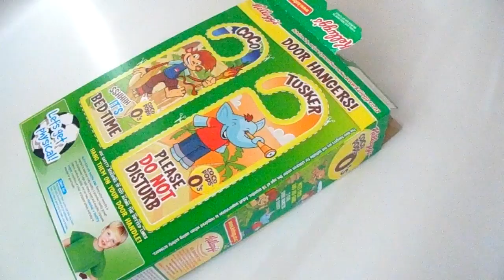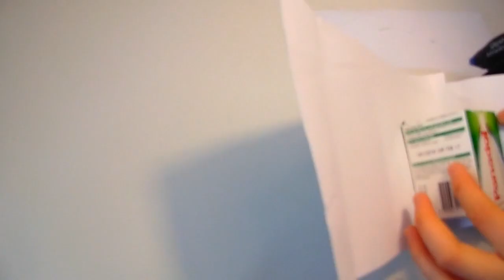🌷DIY Desk Organizer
Make a desk organiser out of some old boxes! (Desk Decor and Storage)

(P.S This was a really old video but hopefully it is helpful and fun to watch)